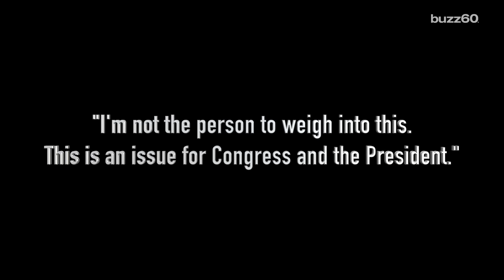Monkey cannot own copyright to viral selfie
A judge has ruled that a monkey cannot own the copy right to the famous selfie it took with photographer David Slater's camera. Sloane Glass (@sloaneglasss) with more.